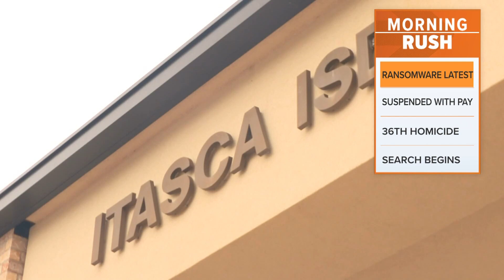Texas superintendent suspended with pay after arrest in undercover sex sting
According to Harris County Constable Alan Rosen, Michael Stevens of Itasca ISD was planning to come to Houston and engage in sex acts with a teenage girl.